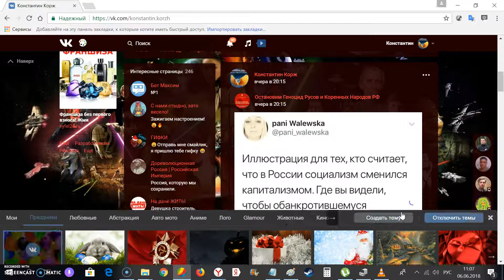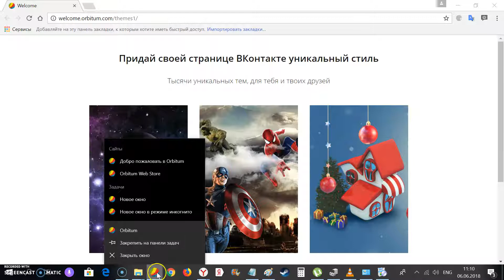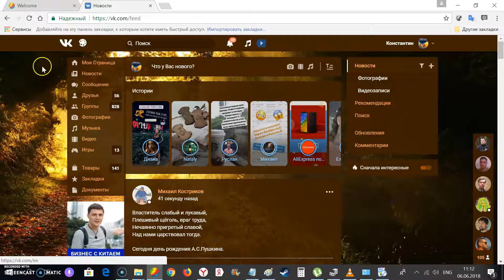Как поменять оформление стиль вконтакте. Браузер Orbitium